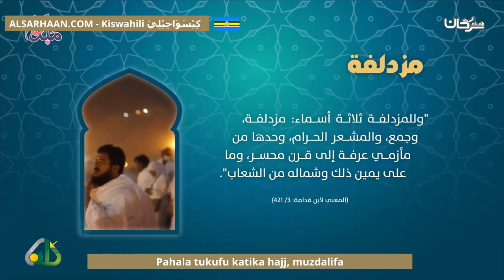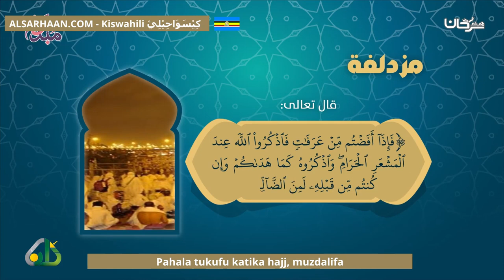Pahala tukufu katika hajj, muzdalifa المشاعر المقدسة مزدلفة